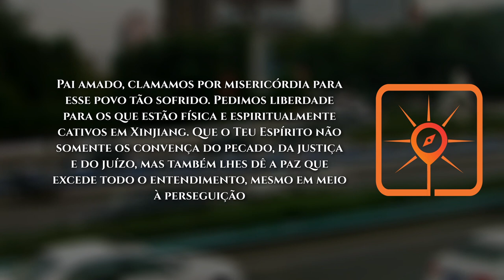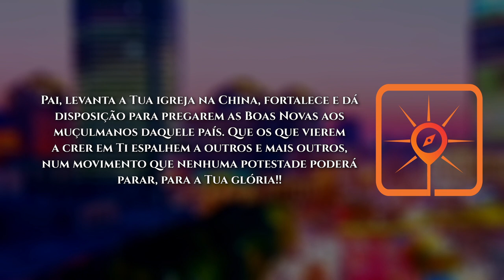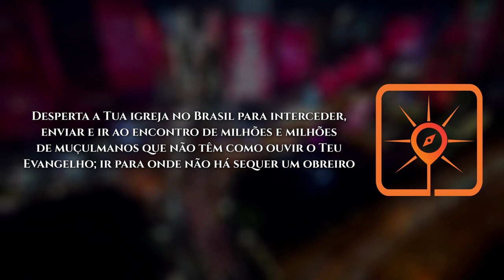Rota do Sol #10 | URUMUQI, China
► Urumqi, a capital da Região Autônoma Uigur de Xinjiang, no noroeste da China, é descrita como “uma esmeralda incrustada ao pé da Montanha Tianshan”. A cidade é o lar de 49 minorias étnicas e uma parada importante ao longo da Rota da Seda, que a conecta à Ásia Central e à Europa.

VAMOS ORAR:

● Pai amado, clamamos por misericórdia para esse povo tão sofrido. Pedimos liberdade para os que estão física e espiritualmente cativos em Xinjiang. Que o Teu Espírito não somente os convença do pecado, da justiça e do juízo, mas também lhes dê a paz que excede todo o entendimento, mesmo em meio à perseguição.

● Pai, nós Te pedimos pelos nossos poucos irmãos entre os uigures. Que eles se mantenham firmes na fé e, com ousadia, proclamem o Teu nome àqueles que não Te conhecem.

● Pedimos pelas autoridades chinesas. Que o Senhor transforme cada coração. Que possam ver que o Senhor criou tanto eles quanto os uigures para Te glorificar.

● Pai, levanta a Tua igreja na China, fortalece e dá disposição para pregarem as Boas Novas aos muçulmanos daquele país. Que os que vierem a crer em Ti espalhem a outros e mais outros, num movimento que nenhuma potestade poderá parar, para a Tua glória!!

● Abre as portas daquele país para a entrada dos Teus obreiros, Senhor! Abre outros canais de comunicação; dá plataformas de vistos e estratégias para que Urumuqi, Xinjiang (toda a China) sejam tomadas pelo teu Reino!

● Desperta a Tua igreja no Brasil para interceder, enviar e ir ao encontro de milhões e milhões de muçulmanos que não têm como ouvir o Teu Evangelho; ir para onde não há sequer um obreiro.

● Que pelo menos 10% dos muçulmanos em Urumuqi conheçam Jesus até 2030!

No ano de 2022, continuamos seguindo a RotadoSol em Intercessão pelo Mundo Muçulmano. Visitaremos 50 cidades estratégicas, em Oração pela Visão10/10: pedindo a Deus que 10% dos Muçulmanos dessas cidades conheçam Jesus nos próximos 10 anos.